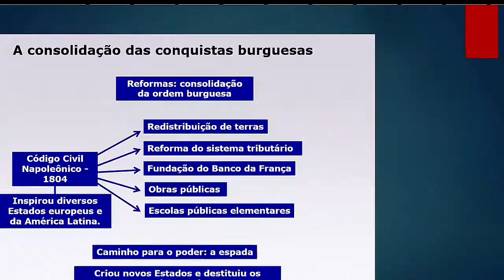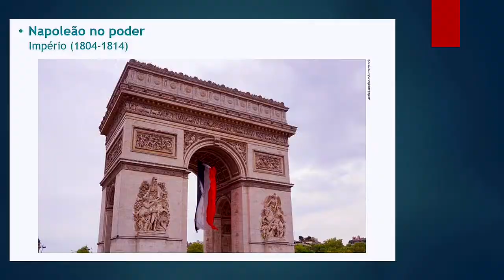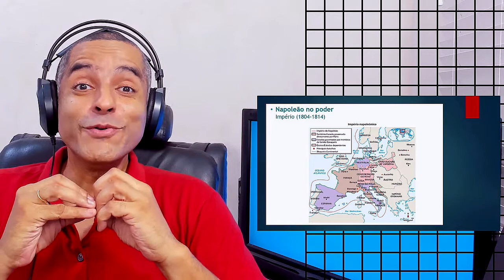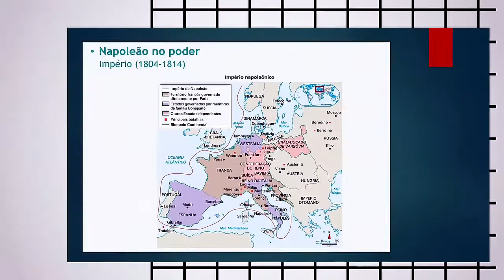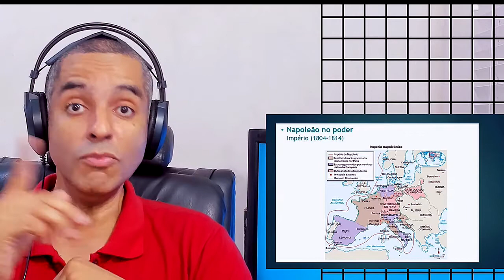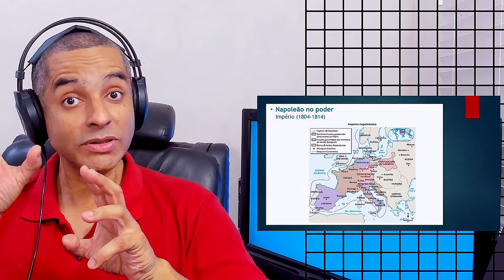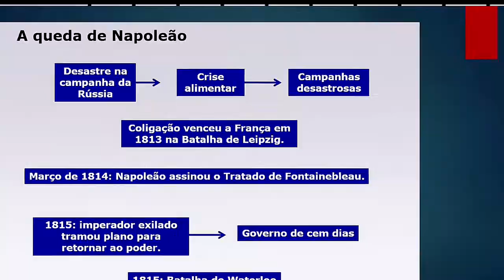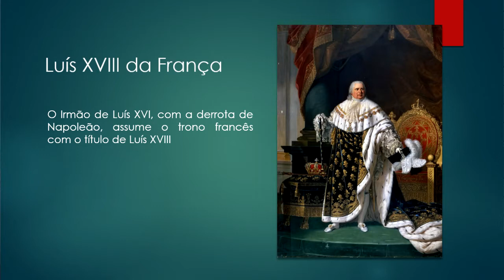Napoleão Bonaparte Consulado império e bloqueio continental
Napoleão Bonaparte Consulado império e bloqueio continental estão entre os assuntos que  estudaremos nessa aula.

CONHEÇA MEUS CURSOS:

CURSO COMPLETO DE HISTÓRIA DO BRASIL - TEORIA E EXERCÍCIOS -  𝗡í𝘃𝗲𝗹 𝗘𝗻𝘀𝗶𝗻𝗼 𝗠é𝗱𝗶𝗼 𝗲 𝗖𝗼𝗻𝗰𝘂𝗿𝘀𝗼 𝗣ú𝗯𝗹𝗶𝗰𝗼

Era napoleônica, código civil napoleônico, consulado, cônsul vitalício, imperador da França, bloqueio continental, congresso de Viena, vestibular, jovem nerd historia geral enem 1799 historia online exame nacional do ensino médio fuvest